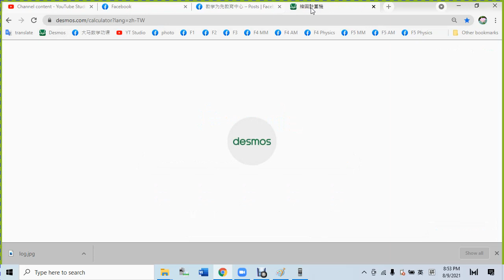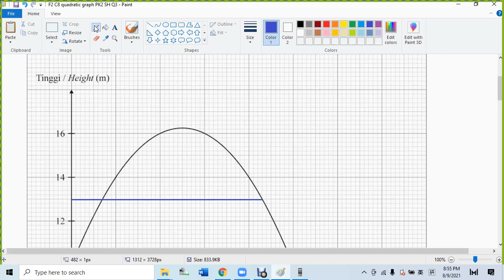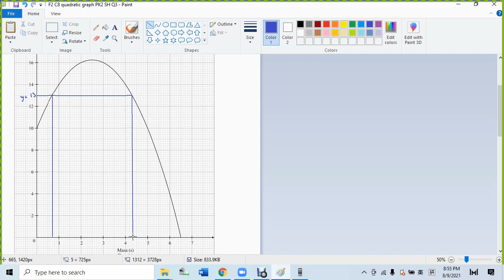F2 C8 quadratic graph PK2 SH Q3